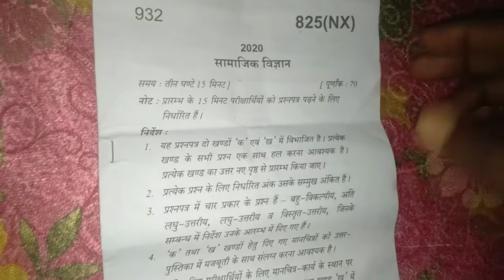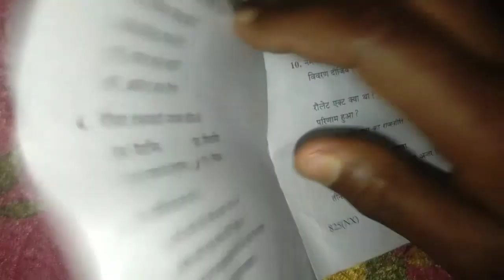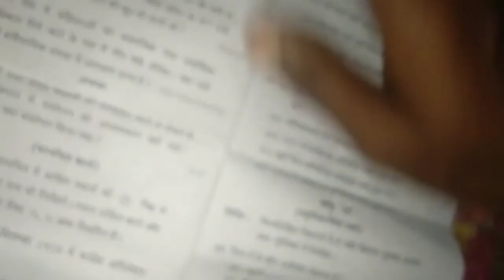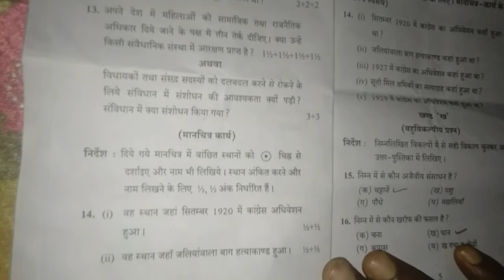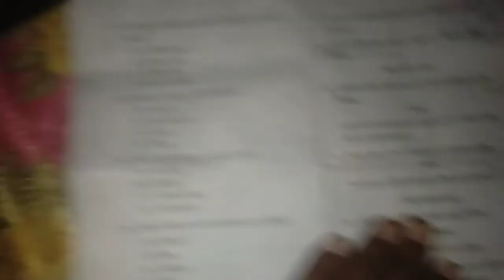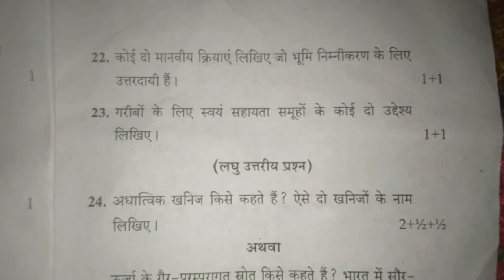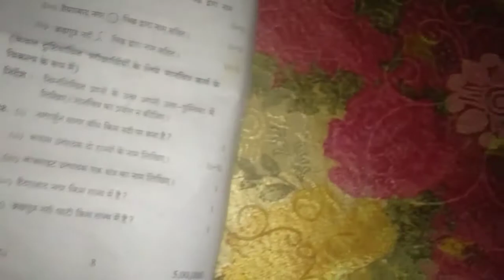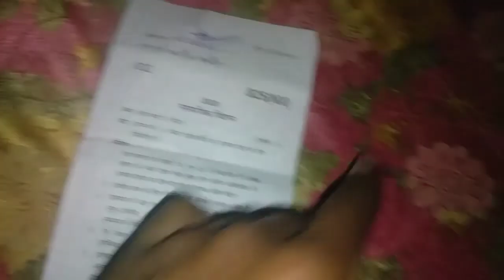3 मार्च सामाजिक विज्ञान मॉडल पेपर 2023 यूपी Board,/up board class 10 Social science paper 2023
rajesh sir classes
 class 10th social science model paper 2023 class 10 social science model paper
10th social science model paper 2023
class 10 social science question paper 2023 social science class 10 model paper 2023
model paper 2023 class 10 social science
3 March Samajik vigyan viral Paper
3 मार्च सामाजिक विज्ञान का यही पेपर आएगा
3 मार्च सामाजिक विज्ञान मॉडल पेपर
 सामाजिक विज्ञान 70 नंबर पक्का यूपी बोर्ड
 social science viral paper UP Board
 3 मार्च सामाजिक विज्ञान वायरल पेपर
Samajik vigyan model Paper
Shravan lecturer
 up board Samajik vigyan paper 2023 class 10th
up board social science viral paper 2023 up board exam
social science important question class 10
class 10 social science important question
up board class 10 social science important question
 model paper class 10 social science
 soceil science class 10 model paper
 मॉडल पेपर सामाजिक विज्ञान कक्षा १०
model paper
3 मार्च सामाजिक विज्ञान वायरल पेपर
 up board 2023 Social Science paper solution
 up board class 10th Social Science paper solution
class 10 Social Science question paper solution up board
 class 10 Social Science 2023 question paper solution up board
 Social Science paper solution 2023 std 10 up board
Social Science class 10 2023 paper solution up board
up board Social Science paper 2023 class 10
sent up exam 2022 question paper Social Science solution
up board Social Science exam paper 2023
Up Board Class 10th Social Science Paper solution 2023
 Up board class 10 Samajik vigyan paper hal, Up Board Class 10th Social Science Paper solution
Class 10th Social Science Paper solution 2023 Up board
Up Board Class 10th Social Science Paper
 class 10 social science paper solution up board
 class 10th social science 2023 Up board
 social science paper solution 2023 up board
social science paper solution up board
social science paper up board 2023
उत्तरप्रदेश बोर्ड मॉडेल पेपर
उत्तरप्रदेश बोर्ड मॉडल पेपर 2023
उत्तरप्रदेश बोर्ड मॉडल पेपर
 उत्तरप्रदेश बोर्ड मॉडल पेपर 2020
उत्तरप्रदेश _बोर्ड_सामाजिक_विज्ञान_मॉडल_पेपर_2023 उत्तरप्रदेश बोर्ड इंटर मॉडल पेपर
उत्तरप्रदेश बोर्ड 2023 का मॉडल पेपर
 उत्तरप्रदेश बोर्ड का मॉडल पेपर
 सामाजिक_विज्ञान_Model_Paper
U P board model paper 10th math
 U P board model paper 2023 class 10 math
 U P board model paper 2022 class 10 Social Science solution subjective
UP Board class 10th model paper 2024
UP Board class 10th previous year question paper 2023
 class 10th Samajik Vigyan paper 2023 solution UP Board
 Class 10 Social Science Model Paper 2023 solved up board
Class 10 Social Science 825(EX) Model Paper
up Board exam 2023
 social science model paper class 10 Solution
class 10 social science model paper solution 2023 full
 Arnav classes
class 10 samaijk vigyan model Paper Solution full 2023
class 10 social science previous Year model Paper
class 10 social science paper solution 2023 up board | कक्षा 10 सामाजिक विज्ञान पेपर 2023 यूपी बोर्ड
3 मार्च सामाजिक विज्ञान मॉडल पेपर 2023 यूपी Board,/up board class 10 Social science paper 2023|
3 मार्च सामाजिक विज्ञान मॉडल पेपर 2023 यूपी बोर्ड,/up board class 10 Social science paper 2023|🔥
3 मार्च सामाजिक विज्ञान वायरल पेपर,/up board class 10th Social science paper 2023 board exam|
3 मार्च सामाजिक विज्ञान मॉडल पेपर 2023 यूपी बोर्ड,/up board class 10 social science paper 2023,/
सामाजिक विज्ञान का पेपर Solved✅Social Science Class 10 Paper Solution✅Class 10 UP BOARD EXAM 2023🔥
Up Board Class 10th Social Science Paper solution 2023 | Up board class 10 Samajik vigyan paper hal
10th Social Science Official Model Paper 2023 | U.P. Board 10th सामाजिक विज्ञान Model Paper
UP Board class 10th social science paper 2023 solution,/class 10th social science Paper 2023 825 FB
Class 10 Social Science Model Paper 2023 solved up board|Class 10 Social Science 825(EX) Model Paper